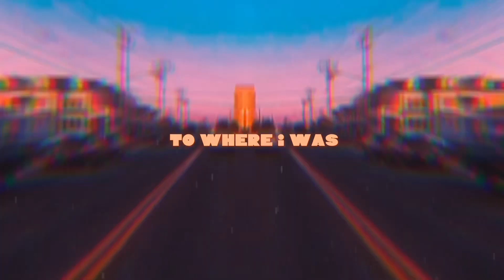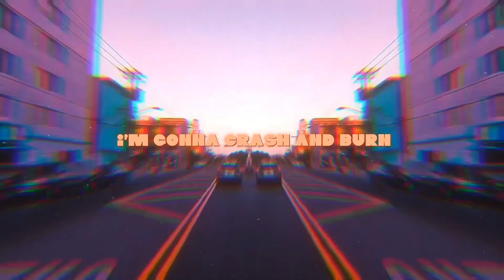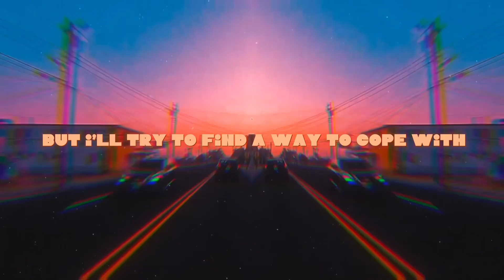Steve Morris - Crash & Burn (Lyric Video)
lyrics and music by steve morris
instrumentation by steve morris
produced by steve morris
visuals by steve morris
program used: GarageBand for iOS